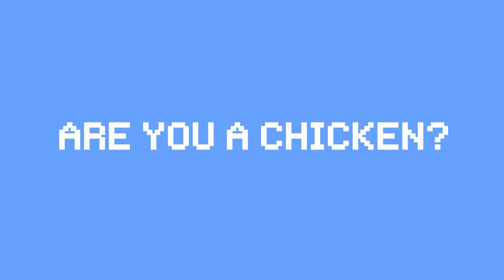Grumpy Chicken - Official Trailer